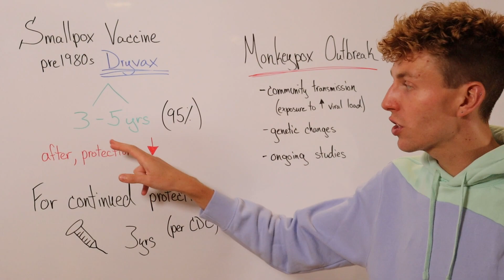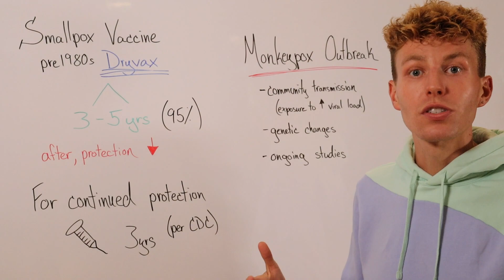Will a Smallpox Vaccine Protect Against Mpox (Monkeypox)?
Here I give a brief description of the length of immunity expected from the pre 1980's smallpox vaccine (Dryvax) and the recommendations given by the CDC according to smallpox boosters.

Since both smallpox and monkeypox viruses fall under the same family of viruses (Orthopox) there is overlapping immunity generated within the family when one received the Dryvax vaccine. Depending on the area, many individuals born prior to the 1970-80's would have received the smallpox vaccine. This video is to highlight what their current level of protection may be several decades later.

Dryvax is no longer manufactured. It has been replaced by ACAM2000, following the same protocol. ACAM2000 is not administered to the general public, but rather stored in the Strategic National Stockpile for emergency use.